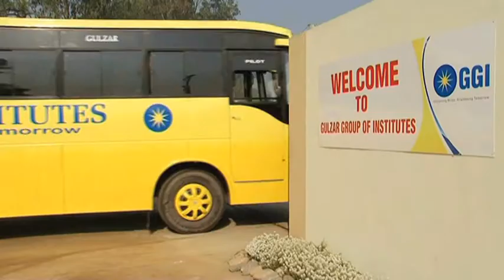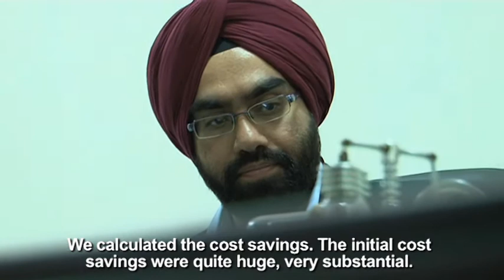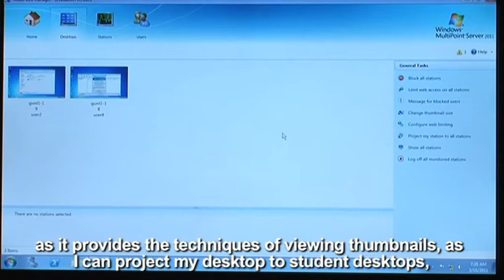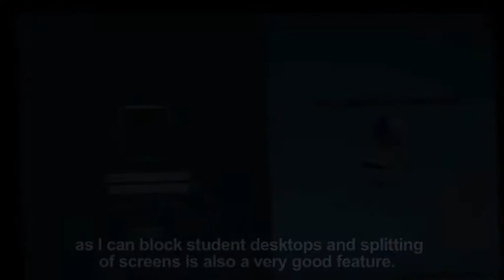Case Study: Gulzar Group of Institutes, Punjab, India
Gulzar Group of Institutes (GGI) in Punjab, India is a private engineering and business college that offers its students state-of-the-art facilities and provides regular interaction with academic and industry experts.  To provide the most up-to-date technology programs available, GGI decided to deploy Windows MultiPoint Server 2011.  With this solution GGI reduced its initial hardware costs, in addition to reducing power, labor and maintenance costs.